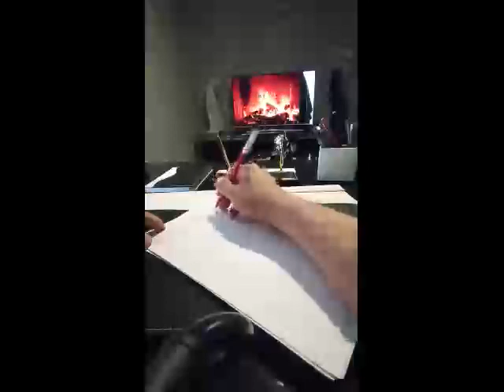Ercüment Hoca 0552 282 33 33 ücretsiz bakım HAKKARİ MERKEZ Kara Büyü